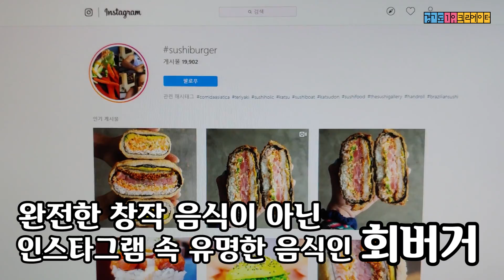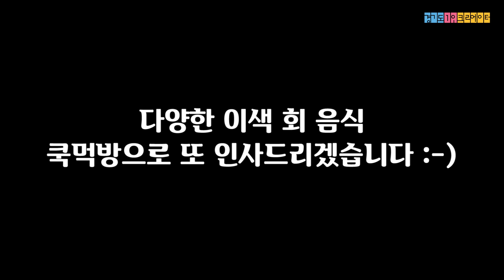NO MEAT🐂❌ 오직 회로 만들었습니다. 회버거 쿡먹방🍣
안녕하세요 회사랑입니다!
오늘 저는 해외인스타그램에서 유명한 '스시 버거' 한국말로 직역은 초밥버거지만 저는 회버거라고 칭하겠습니다!

늘 인스타그램에만 보고 한국에서는 살 수가 없어서 직접 만들어 먹기로 했습니다(?)

레시피는 모릅니다. 그저 눈대중으로 대충 맛있어 보이는 조합으로 만들어 보았습니다!!

그럼 회사랑 이색 회음식을 만나러 가시죠!